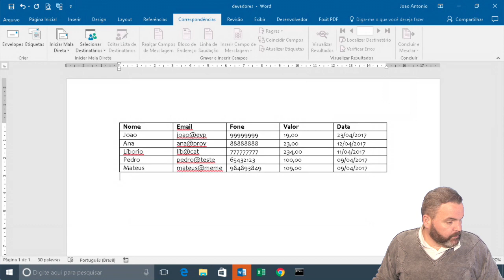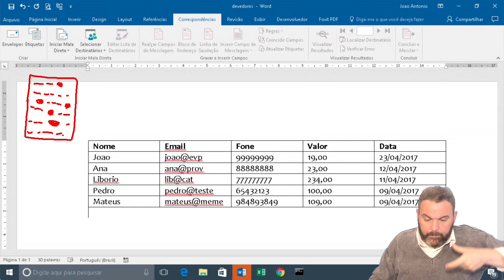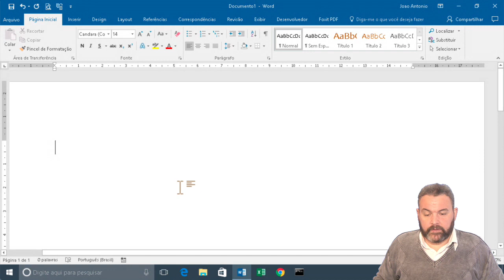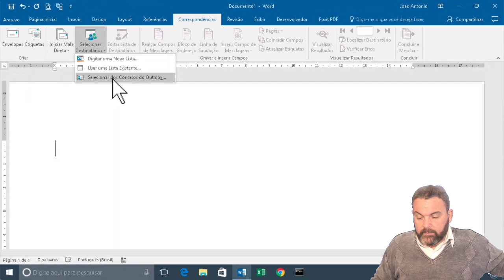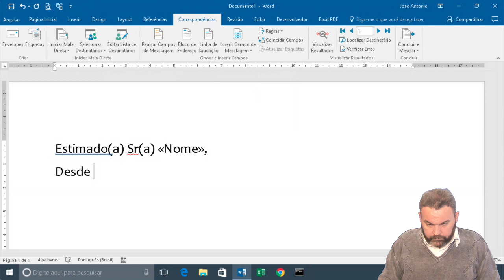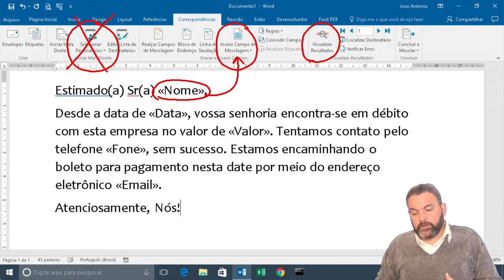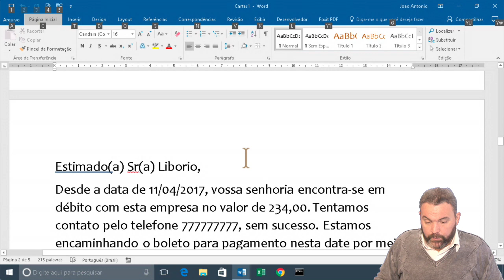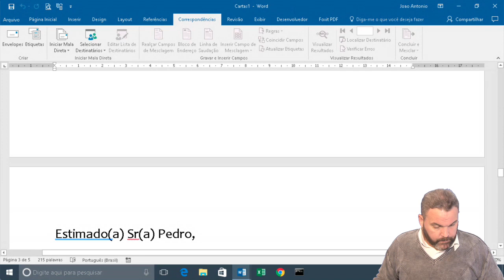Microsoft Word - Vídeo 16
Informática para Concursos - Curso Teórico Completo 2017/2018
Microsoft Word (Módulo 5)
Vídeo 16 - Guia Correspondência

Material Didático pode ser encontrado no site do Curso.